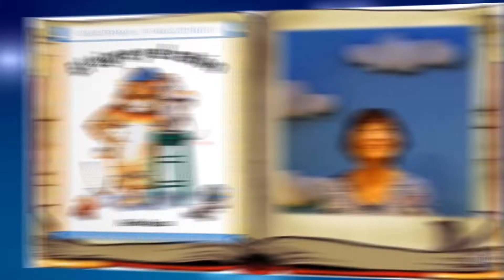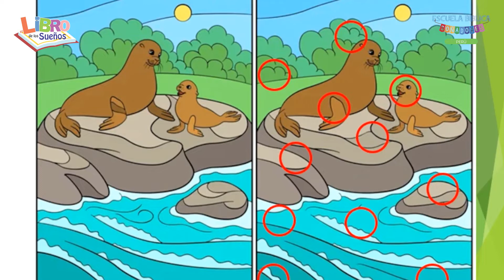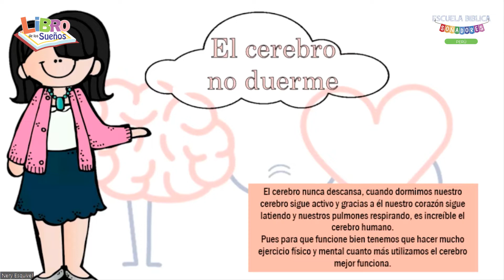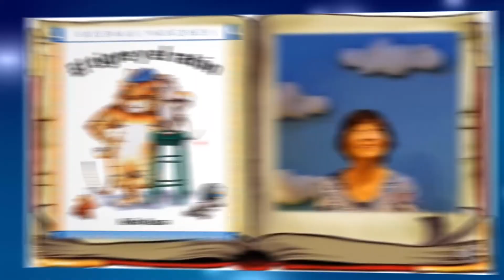Bienvenidos al libro de los sueños "David y Goliat"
¡Bienvenidos! Esperamos que puedan disfrutar de este programas que está destinado a la familia y a los pequeños del hogar.